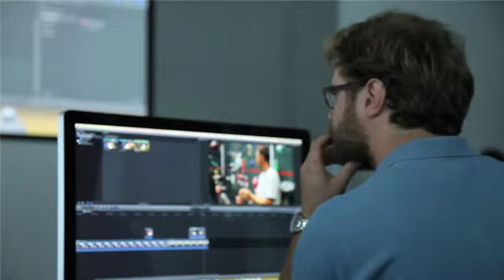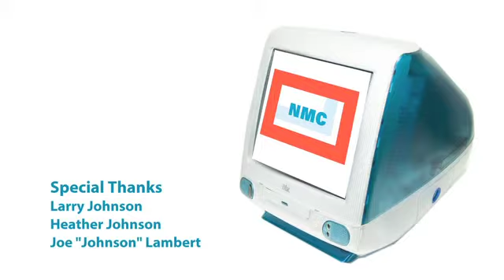NMC 20th Anniversary Digital Storytelling Workshop :: Sarah Kunze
To commemorate the 20th anniversary of the NMC at the 2013 Summer Conference, NMCers participated in a digital storytelling workshop led by Joe Lambert, founder of the Center for Digital Storytelling. The videos they produced reflect the rich history of the NMC.

This video was created by Sarah Kunze.